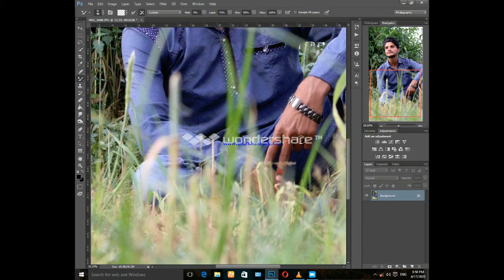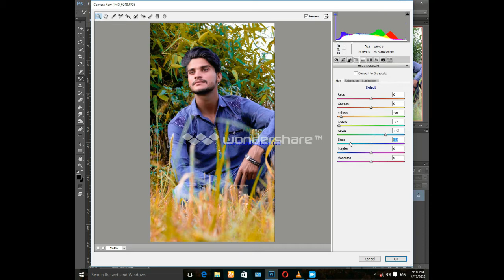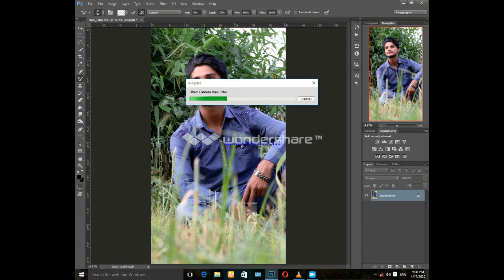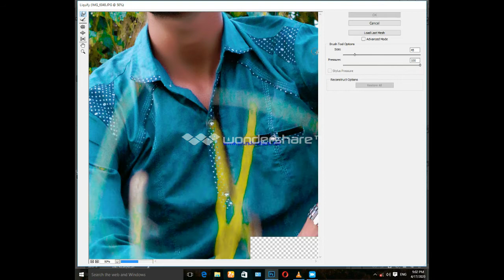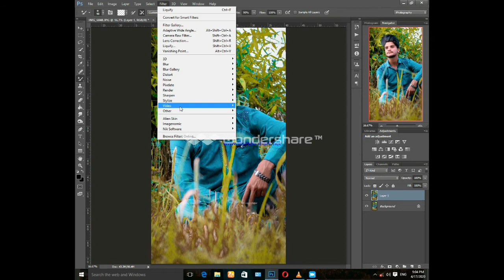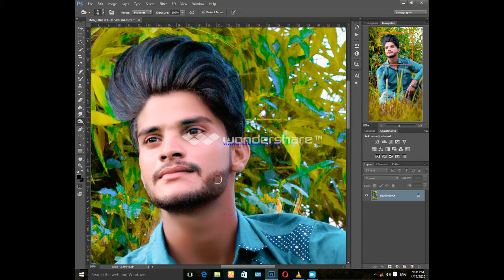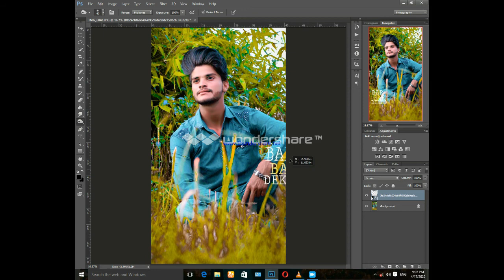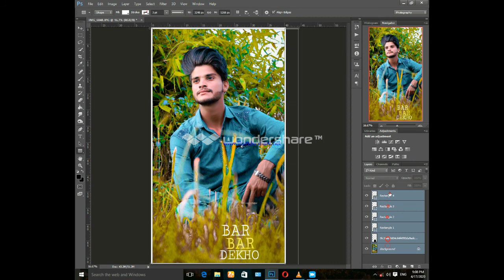NEW CLOUER GRADING 2020 GREEN AND YELLOW IN ADOBE PHOTOSHOP CC 2015 PAHAT PHOTOGRAPHY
hii guys aj ma la kr aya hu ap ka liya ik new visdeo tu watch kr ka btyo kasa lagi  or
  instgram pr follw kara